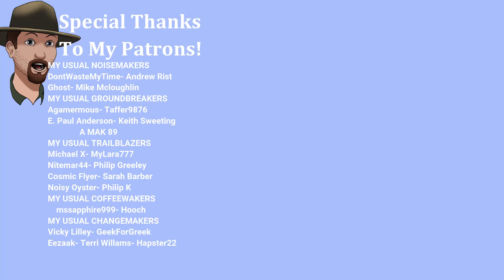The Things I Wish I knew Before I Started Playing MYTH Of EMPIRES!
Here are the Starting Tips and Tricks I wish I knew when I started Myth Of Empires.
Respawning in the ancient eastern continent devoured by the flames of war, you will try all means to rise from zero to hero in this open world of the sandbox. Survive the harsh environment, build your homeland, raise your army, and vanquish your foes on the battlefield. Through various gameplay, you can win the honor. Besides, you can form a team with friends, rampage on the massive battlefield, and build your glorious empire!
Explore the Eastern Continent
Streams flow gently down the valley; mountains rise proudly from the ground. Clouds come down, and drizzle descends; twilight merges, and a long night begins. Unruly soldiers shall be ruined; haughty hunters could be hunted. The state of the battle is unpredictable like the weather, and no one can prevail forever. All of these happen in the 64 kilometers’ simulation world; come to explore before it’s too late!

Create Everything from Scratch
Craft your armors to wear, sow your seeds to reap, tame your horses to ride, and summon your followers to fight. This sandbox adventure empowers you with total freedom to bring your creativity and imagination into full play.

Start your Epic Journey
Interested in bitter hand-to-hand combat? More than one hundred weapons are at your command—— Choose your favorite and fight your way out!!Facing a city that refuses to surrender? A variety of ingenious siege weapons are waiting for your order——Put out the best formation and smash their doors open.
Harassed by an enemy from farther away? Show your deep understanding of logistics, and an army marching on its stomach is sure to beat the hungry.
Be you a charging warrior, a resourceful commander, or a charismatic leader; this true-to-life ancient battlefield is yours.

Write your Own Legend
You have 16 stairs climb to nobility, 25 developing directions to proceed, hundreds of achievements to claim, and arts of war to grasp. Do you want to be a bloodthirsty warlord —— slaughter enemies and annex their field, expand your territories and take the crown？Or a peaceful master—— plant seeds and harvest your pleasure, create buildings and embrace the wonder？
Whatever you want to be, Myth of Empires has everything prepared for you.

Rebuild a Thriving World Together
Build a guild and fight shoulder to shoulder with your friends to defeat the invaders; form alliances with other guilds to gain mutual benefit and expand your territories. Your membership management and diplomacy will determine how far ahead your guild can go.